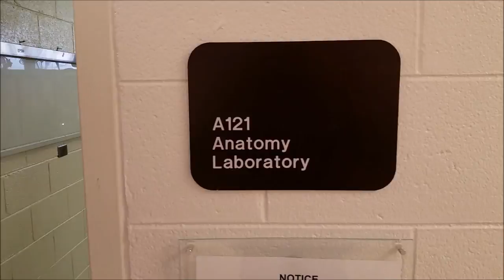Gross lab prison blues UTCVM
Bunch of people learning stuff under pressure.